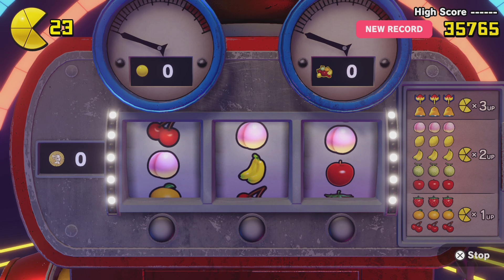PAC-MAN WORLD Re-PAC SPACE AM IN Space!!!!!!!!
Galaxian time